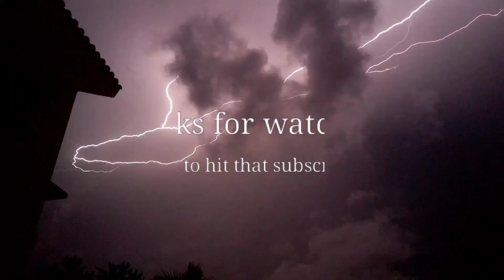Warships Season 43: Return of the Mechs Unlocked 6ER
5 and 6 ER hits with Lazor Rangers and Kavan.